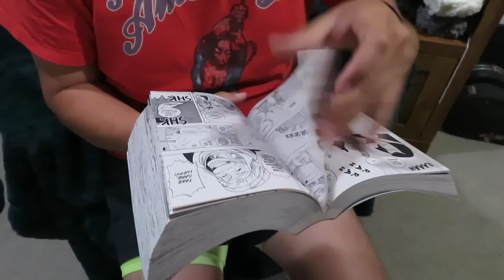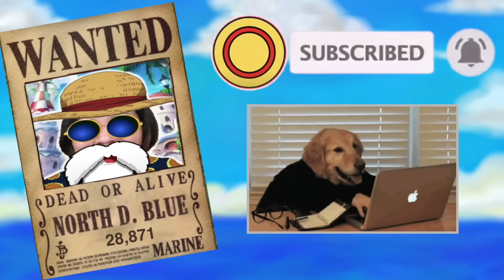Días y Viaje COMPLETO de Luffy: NUEVO MUNDO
Isla x Isla, Día x Día, Nakama x Nakama : EL VIAJE COMPLETO DE LUFFY

SAGAS
0:00 Intro
0:27 ISLA GYOJIN (Día 1)
1:55 ALIANZA PIRATA (Día 2)
3:45 CUATRO EMPERADORES (Día 14)
10:22 La CUENTA porfavor!

ARTE EN MINIATURA
Jorge   @North D. Blue
Idea de portada:
Extraño Desconocido
Jairo
Gracias Nakamas